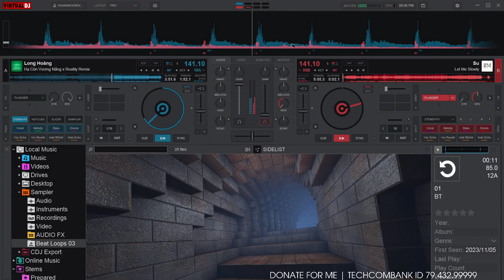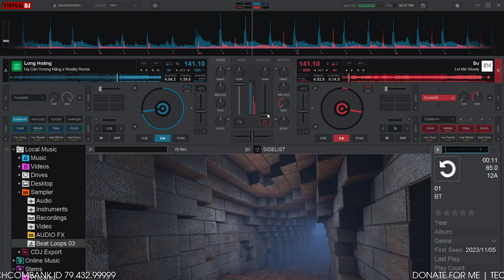Demo Vol.663 - Hạ Còn Vương Nắng x Reality Remix Vinahey 2024 | NSTH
☞ Ủng Hộ Tôi: TechComBank 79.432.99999
☞ Nguồn: Đang Cập Nhật
☞ Link Mp3 + Dowload :  Đang Cập Nhật
☞ Lời bài hát (lyrics):
Giờ thì tình đã phai
Em đâu rồi người về với ai
Còn lại mình lẻ loi
Riêng mình tôi ôm nỗi đau này
Còn lại gì nữa đâu
Ừ thì còn lại gì nữa đâu
Giờ thì đành mất em
Riêng mình tôi đợi chờ.
Người ơi hãy tin anh này và em đến đây đi
Ngàn hoa lá đang thay màu này em thích hoa gì
Nụ cười bé xinh xuân ngời người làm xao xuyến tim anh
Tình anh sẽ không phai mờ vì anh đã trao dần
Một ngày, một ngày hạ buồn kèm phượng hồng khi còn vương nắng
Bầu trời một màu tình yêu thu vừa sang lá xanh phai màu
Đọng lại một chut nhớ thương đang rơi rơi trên khóe mi lệ buồn
Chuyện tình ta bao lâu rồi đây mai cách xa
Từng ngày, từng ngày còn gì vừa rụng rơi khi mùa đông đến
Là ngày mà người rời xa theo người ta bão giông nơi [Em] này
Chẳng còn đâu những vấn vương theo hương hoa bóng ai phai mờ
Lời chia tay em chưa từng nói với anh
Cớ sao người vội đi
cnh đây trai miền Tây hơi khờ nhưng lại bất ngờ gặp được em
Luc đầu anh đã định lờ nhưng sao cảm xuc dâng ngược lên
Cảm giác như năm giờ chiều mặt trăng này đã gặp được đêm
Bản chất anh trai nhà lành hứa lòng khi gặp không được quên.
Ừ, đừng quên là bao người quen nhìn anh và em thì họ sẽ đều biết
ci là người con gái đầu tiên được chính anh đây nuông chiều miết
Tuy không phải Rapper dù sao thì anh cũng thường nghe nhiều Beat
cnh hứa cái tật nói xạo ngày mai của anh sẽ điều tiết
Tâm tư kia như không bùng cháy khi em buông tay
Yêu thương phai như chưa từng thấy em đang thương ai
Không giọt nắng nào có thể lấy đi hết sương mai
Không quan tâm mặc cho tình cảm hai ta đang bước qua sang chương hai
Đi bên em anh chẳng quan tâm họ đang nói gì
Thật buồn khi không ai chung tay ngay luc trời tối đi
Nỗi buồn kia trên mi vẫn được anh lau đi
Nên là.
Là ngày mà người rời xa theo người ta bão giông nơi này